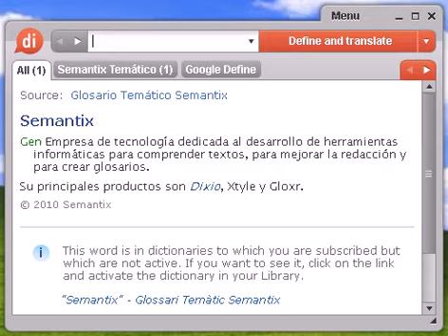Definición de hormiga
hormiga, diccionario, definición, significado, español, castellano, dixio, hormigas